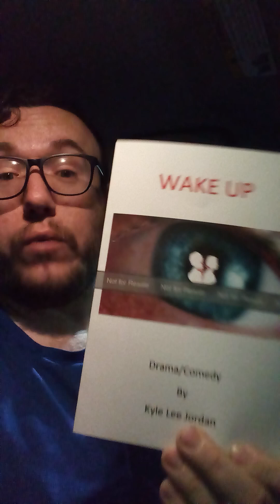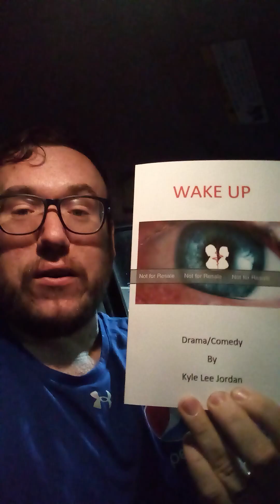I Wrote A Book?!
Wake Up